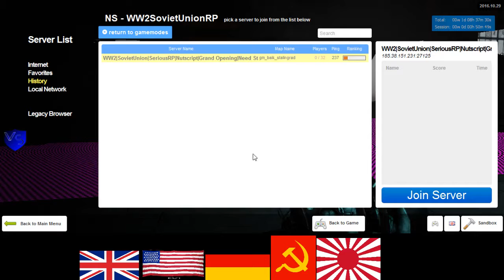SeriousRP HaloRP WWII British 1 2